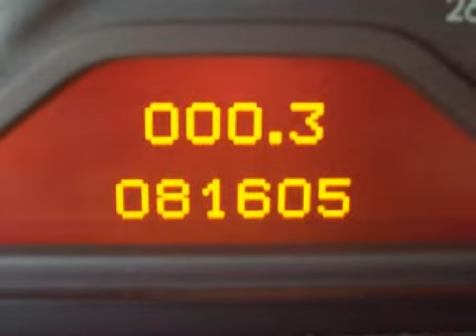1999 Mercedes-Benz E-Class Neenah WI 54956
Year: 1999
 Make: Mercedes-Benz
 Model: E-Class
 Engine: 3.2L
 Trans.: m

 150 N Green Bay Rd